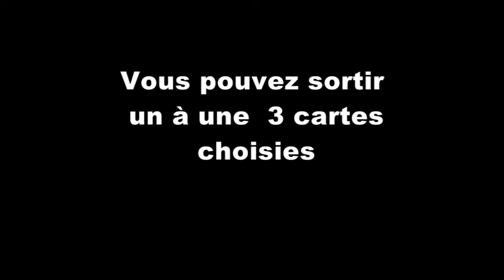Triple carte à la corde